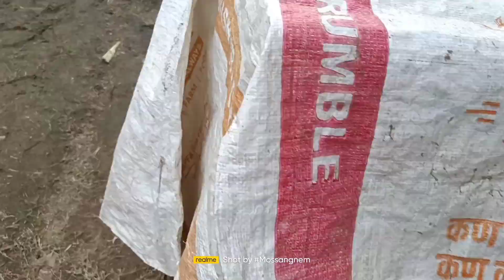After a long years meeting with my nana nani i'm so sooo happy😘😘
Traveling vlog